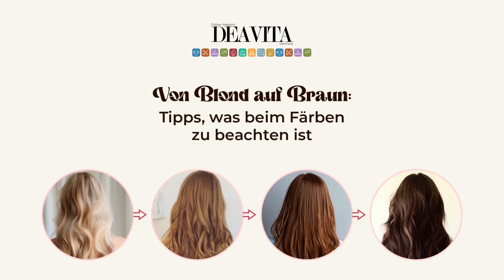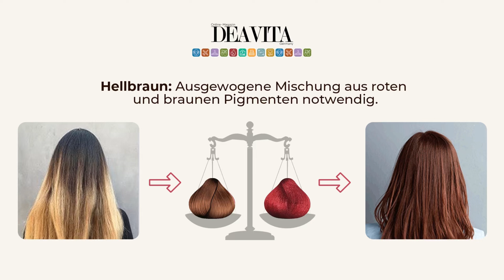Von Blond auf Braun ohne Grünstich - Die ultimativen Profi-Tipps!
Heute erfahrt ihr, wie ihr eure blonden Haare in ein wunderschönes Braun verwandelt, ohne dass ein ungewollter Grünstich entsteht. Blond ist eine schöne Farbe, aber manchmal sehnt man sich nach einer Veränderung. ]

Mit diesen Profi-Tipps gelingt euch die perfekte Braunfärbung!

Was du lernen wirst:

1. Vorbereitung auf die Haarfärbung
2. Die richtigen Produkte wählen
3. Schritt-für-Schritt Anleitung zur Anwendung
4. Pflege nach der Färbung

Bleib dran und erfahre die besten Methoden zur sicheren und schönen Haarfärbung!